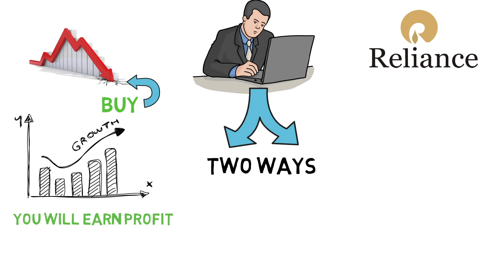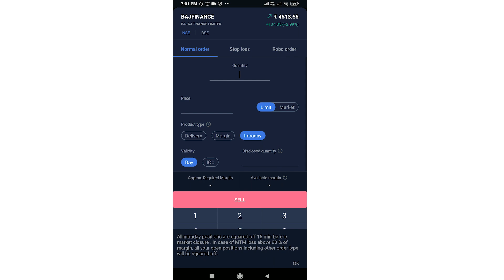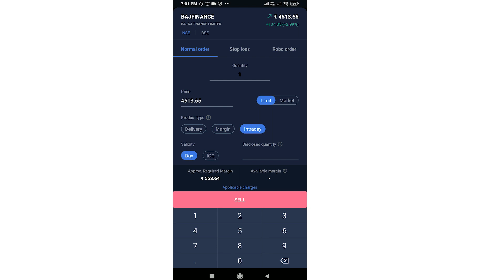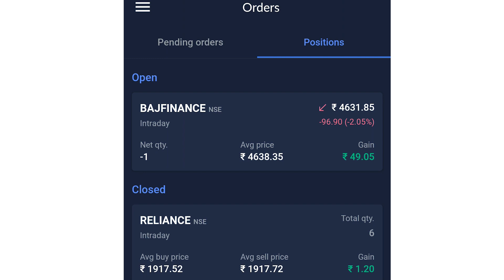What is Short Selling in Share Market ? Short Selling Explained in Bangla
🔥🔵Stock market App and Free Demat Account;

🔥🔵Mutual Fund App,

🔴 Script: wisdomknowledge

🔴Voice: wisdomknowledge

🔴 Animation: Wisdomknowledge